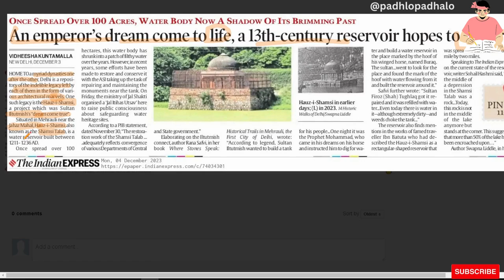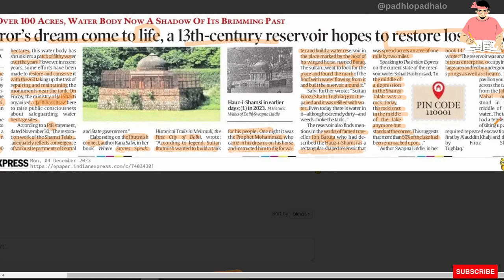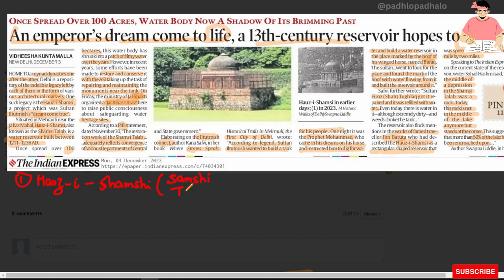Shamsi Talab - Built by Iltutmish.